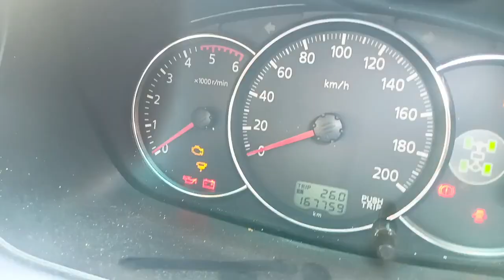Mitsubishi Pajero Sport 2014